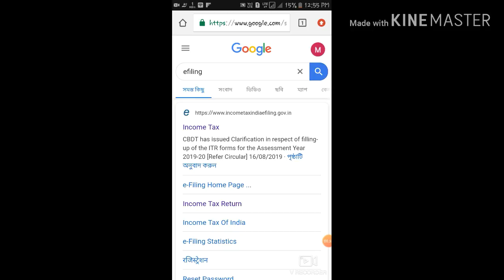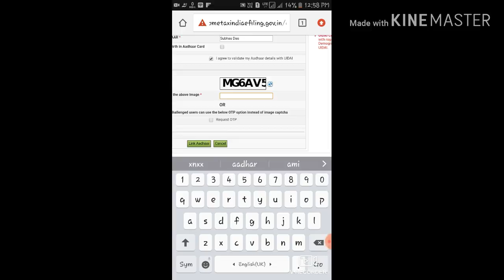কি ভাবে অনলাইনে প্যানকার্ড এর সাথে আধার যোগ করবেন ? How to connect Aadhar to PAN online in Bengali?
কি ভাবে অনলাইনে প্যানকার্ড এর সাথে আধার  লিংক করবেন? কিভাবে মোবাইল ফোন , কম্পিউটার ও ল্যাপটপ র মাধ্যমে আপনি প্যানকার্ড এর সাথে আধার  লিংক করবেন? app ছাড়া কীভাবে প্যানকার্ড এর সাথে আধার যোগ করবেন ?  How   to link aadhar to PAN card in online?   how to link aadhar to voter on mobile, computer and laptop? how to fill up option in mobile, computer and laptop to linked aadhar to voter?